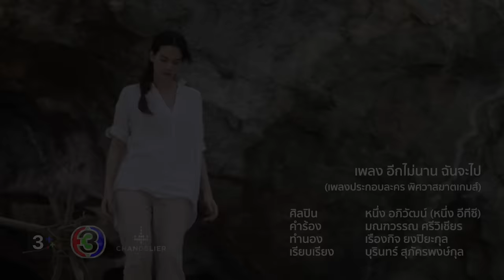อีกไม่นาน ฉันจะไป Ost.พิศวาสฆาตเกมส์ | หนึ่ง อภิวัฒน์ (หนึ่ง อีทีซี) | Official MV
อีกไม่นาน ฉันจะไป Ost.พิศวาสฆาตเกมส์

ศิลปิน หนึ่ง อภิวัฒน์ (หนึ่ง อีทีซี)

ทำได้แค่เพียงอยู่เคียงข้างกัน
ทำให้เธอได้เพียงเท่านั้น ฉันก็พอรู้ดี
เธอมีแต่เขาข้างในหัวใจ ยังไม่ลืมสักที
ฉันรู้ว่าทำเท่าไหร่เธอก็ไม่รักกัน

*หากเธอจะยังเฝ้ารอ ก็จะไม่ขอให้ลืมเขาไป
ฉันไม่มีสิทธิ์เรียกร้องอะไร ได้แต่คอยหวังดี
หากเธอจะยังรักใคร ยังคิดถึงเขาคนเดิมทุกที
ก็ไม่เป็นไร  ฉันเข้าใจดี แค่เพียงอีกไม่นานฉันก็จะไป

รอเพียงว่าเขาจะมาเมื่อไร
คนอย่างฉันก็คงต้องไป ไม่ต้องมาพบเจอ
รอคนที่เธอให้ความสำคัญ จะกลับมาหาเธอ
ฉันรู้ว่าในที่สุดสักวันต้องเสียใจ

(ซ้ำ*)